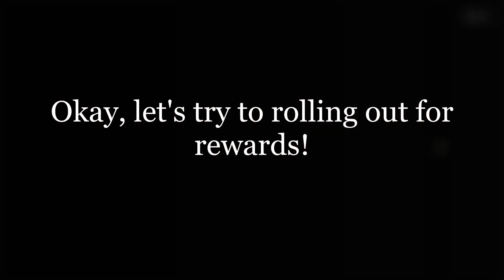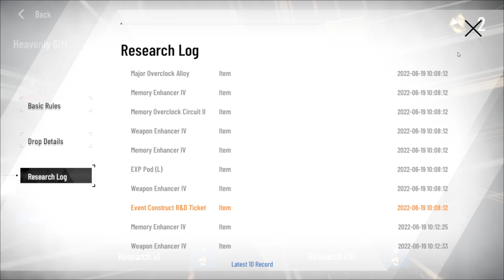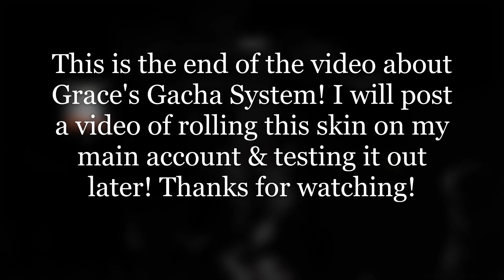《Bianca Veritas' Wedding Skin (Grace) Banner Leak on Global Sv》 Gacha System, Price & Rewards - PGR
PGR Global Server Leak: Bianca Veritas's Wedding Skin - Grace!